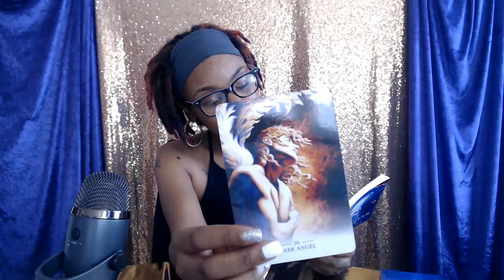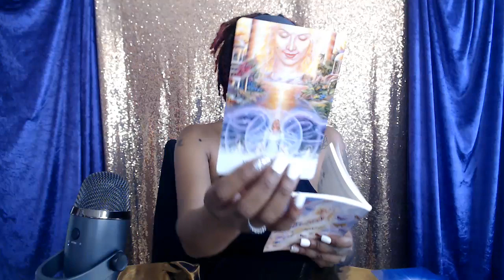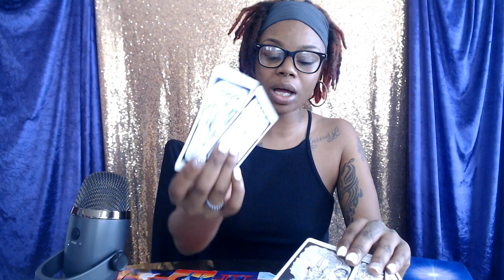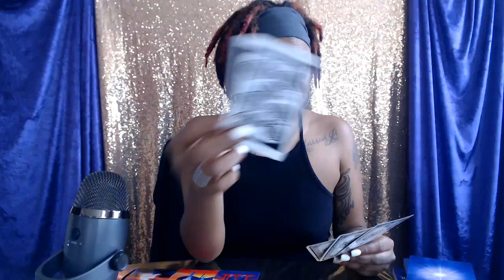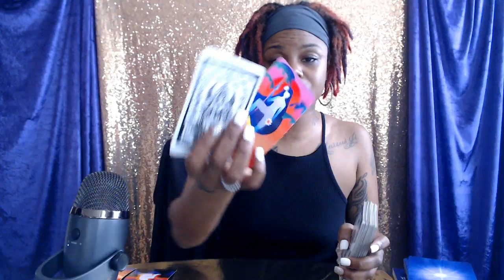Cancer - Time to bring out the scales - February 16 -22